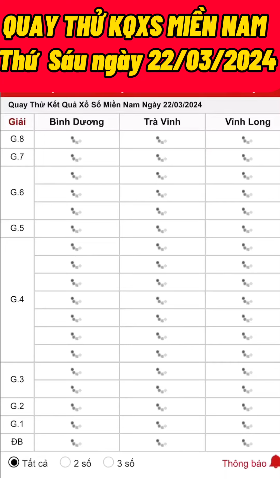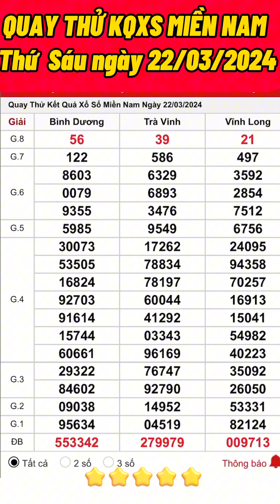QUAY THỬ KẾT QUẢ XỔ SỐ MIỀN NAM HÔM NAY, THỨ SÁU NGÀY 22/03/2024